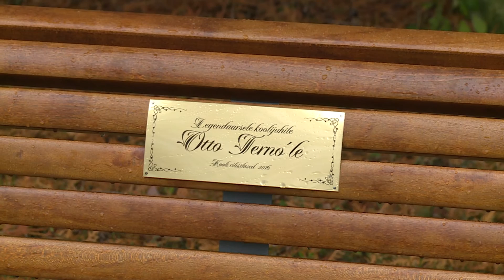Kohilas avati pink kauaaegsele kooljuhile Otto Ternole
Kohila kooli vilistlaste algatusel ja annetuste toel paigaldati 30. oktoobril 2016 Tohisoo mõisaparki nimeline pink kauaaegsele koolijuhile Otto Ternole .
Tänu Otto Ternole sai 7. klassilisest koolist 60 aastat tagasi keskkool, valmisid ka tänase Kohila gümnaasiumi hooned.